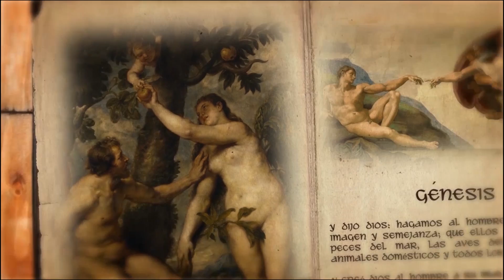Pensar para creer ✍💖 Escrito Para el Alma - Tele VID